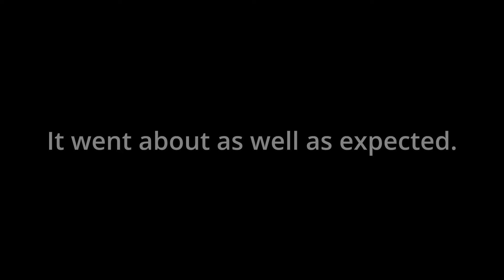I Became a Sherpa Daddy - Gray Zone Warfare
Sometimes you just gotta help your friends... even if they're a little weird.